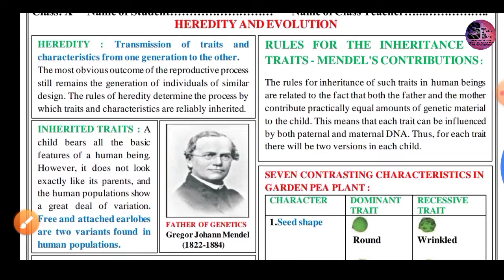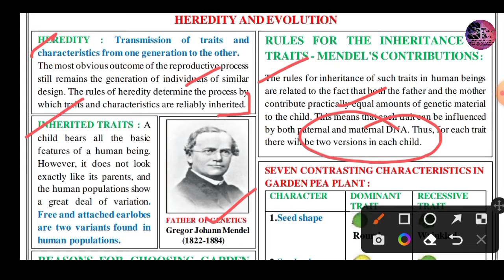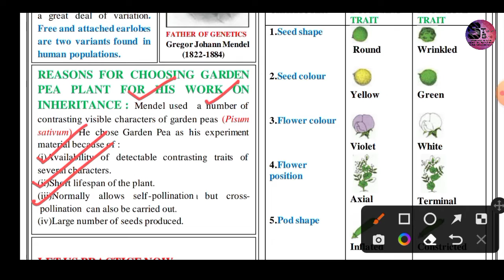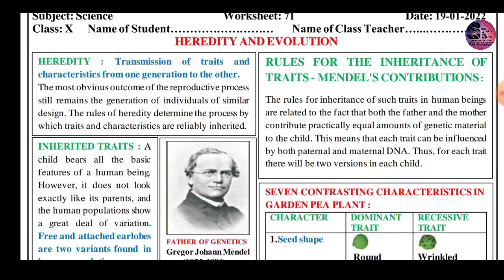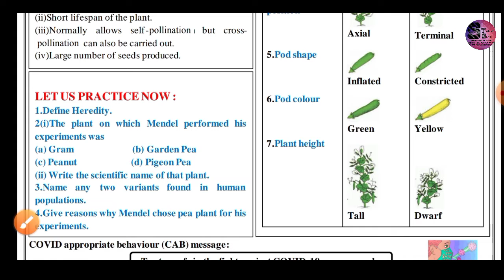Class 10 D O E worksheet 71 19.01.2022 Subject - Science